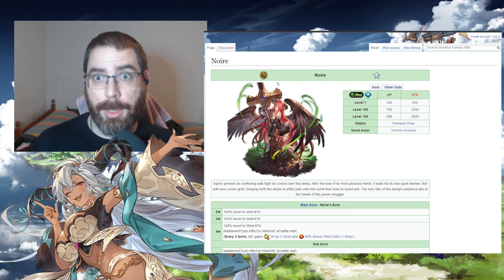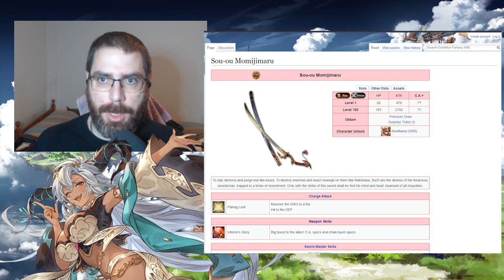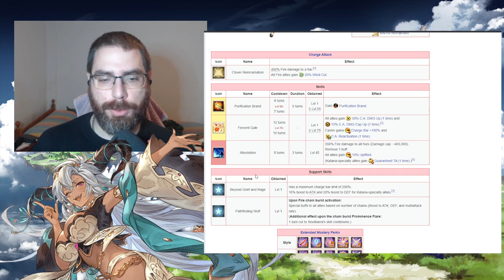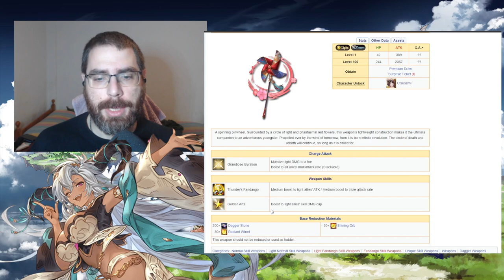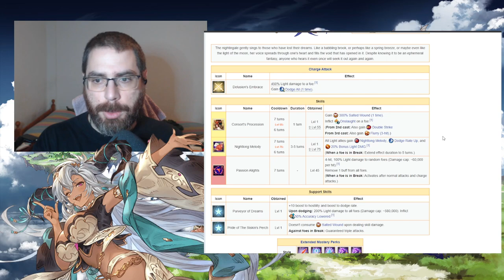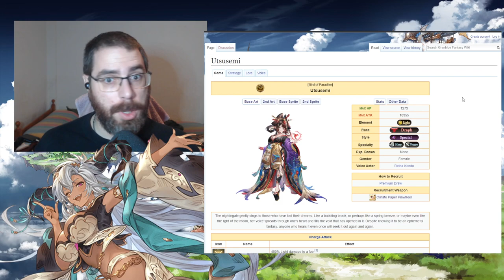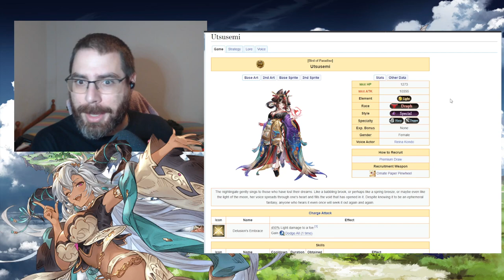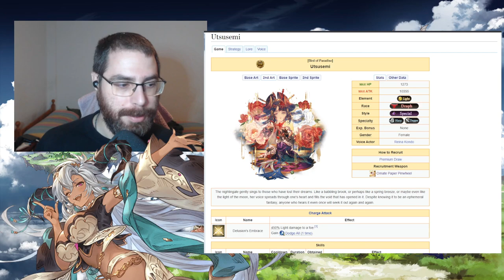Análisis de Sevilbarra y Utsusemi SSR | granbluefantasy en Español